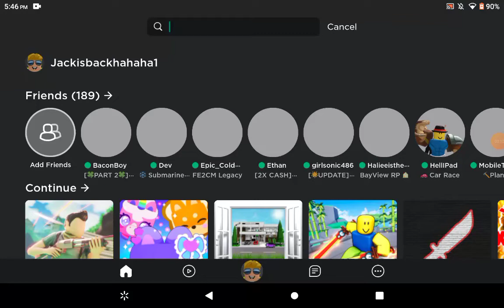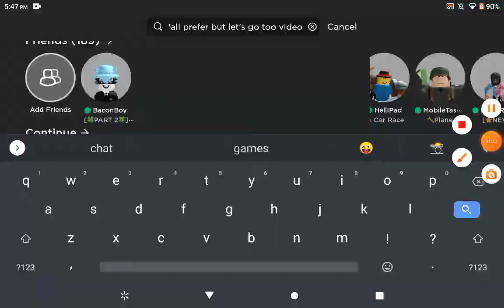Part 2 of the game